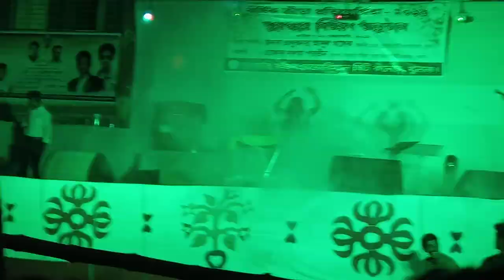Khulna city college .. function ..😎😎